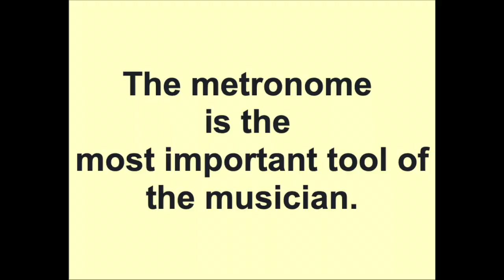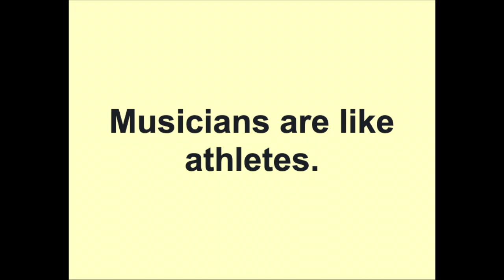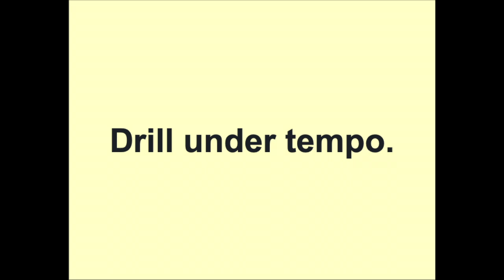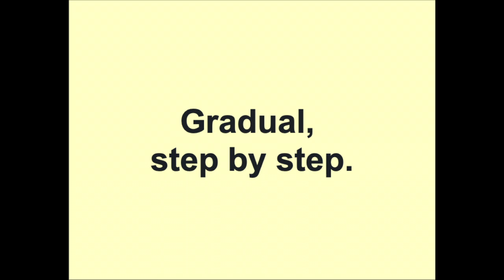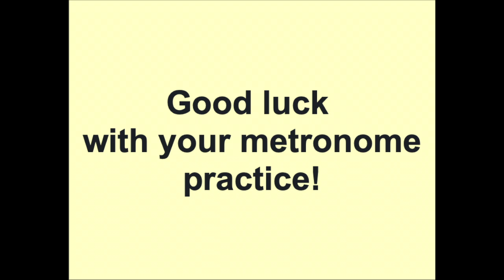Metronome Practice - a tool for middle school cellists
METRONOME PRACTICE

TOOLS
A metronome
Practice Log

SELECT A PROJECT
There were a number of suggestions on how to work with the metronome in this video. Try these suggestions and incorporate them into your practice.

Keep a practice log of your daily metronome settings for your pieces. Have a performance goal in mind, but work to that goal in steps.

Record your piece with the metronome and very carefully listen back making notes for your next practice session.